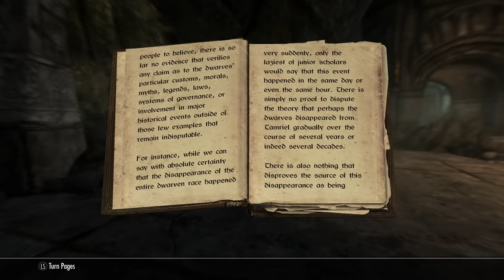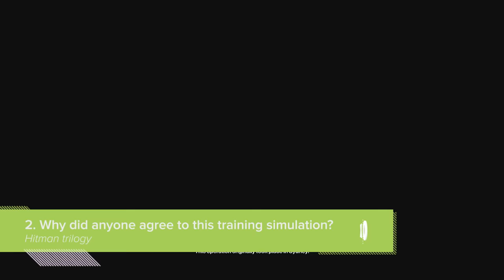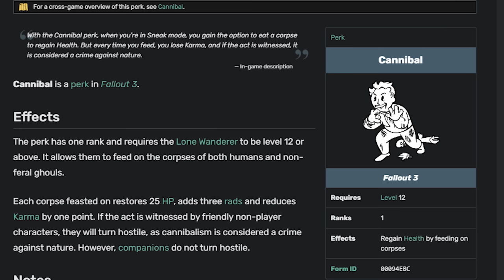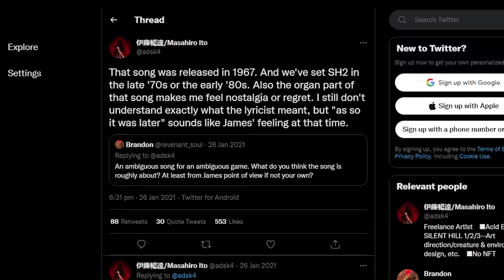7 Unsolved Videogame Mysteries That Still Keep Us Up at Night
Most games explain themselves well and tie up any loose ends in time for the closing credits. Some games, however, leave us with lingering, unresolved mysteries that have us staring at the bedroom ceiling at 3AM. Here are seven that are still out here ruining our circadian rhythm.